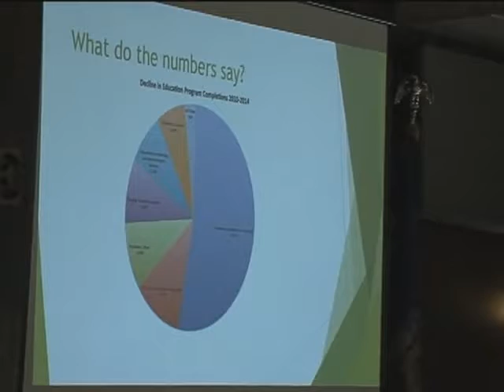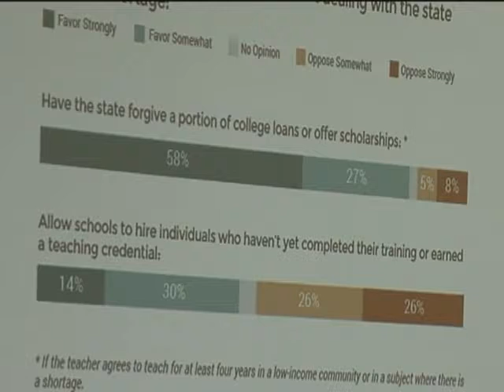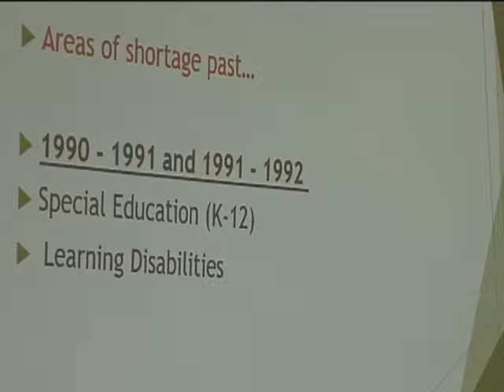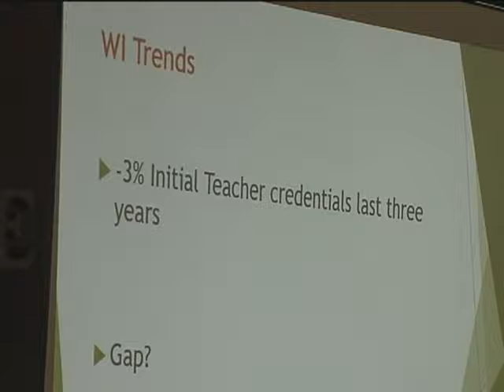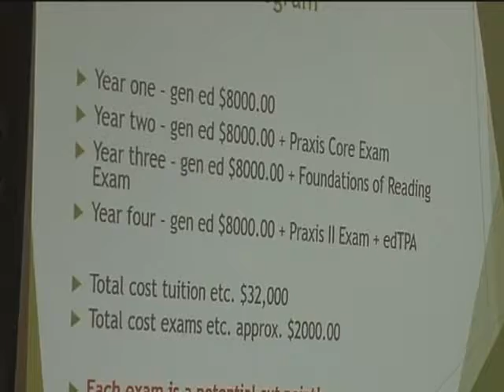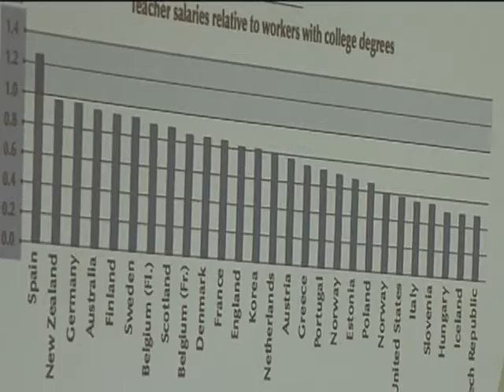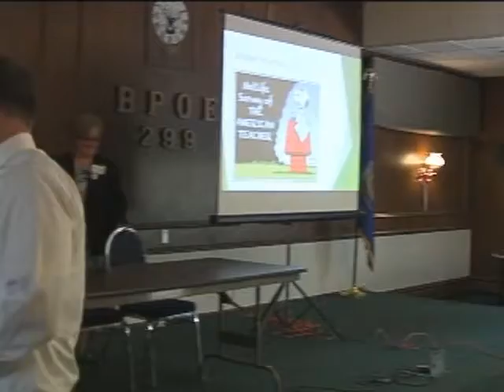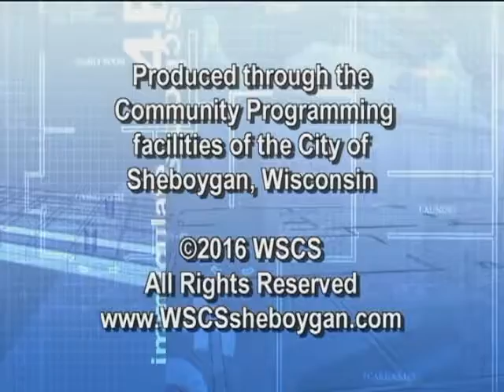First Friday 060316